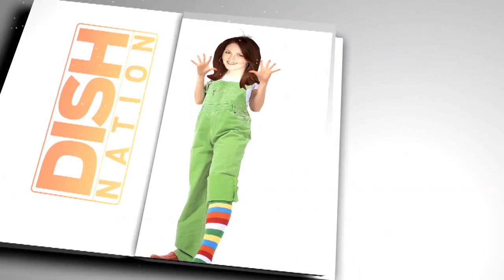Dish Nation - Why is Kate Upton Angry with Victoria's Secret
Kate Upton is not happy with Victoria's Secret after they used a photo of her from 2011.